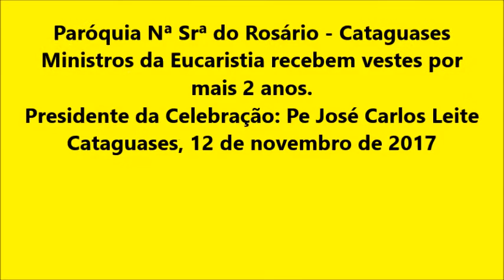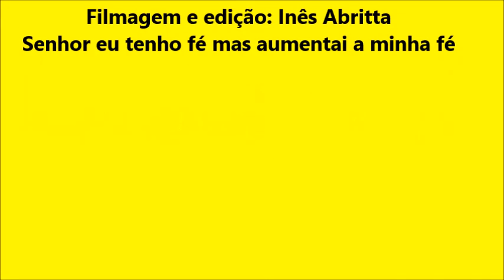Ministros da Eucaristia recebem vestes Ano 2017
Paróquia Nossa Senhora do Rosário - Cataguases - Minas Gerais
Presidente da Celebração: Pe José Carlos Leite